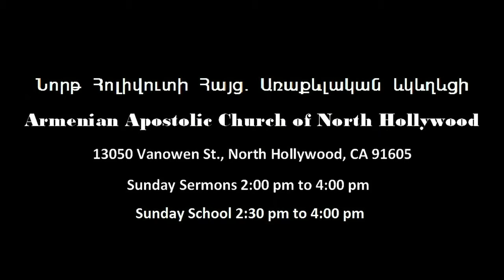Stewart Manager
Very Rev. Fr. Muron Aznikian at Armenian Church of North Hollywood